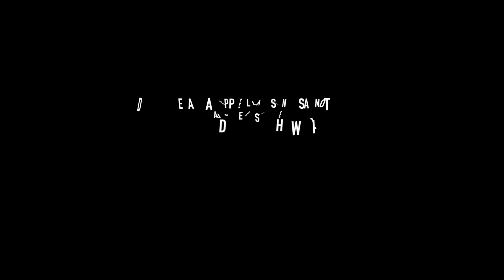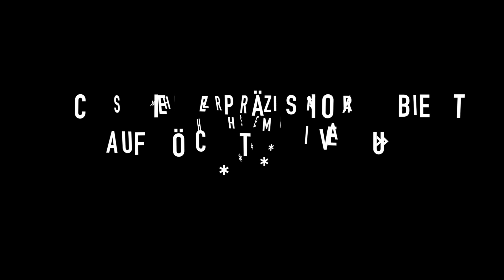BLISS | Mannschaft - Trailer Deutschlandtour 2018